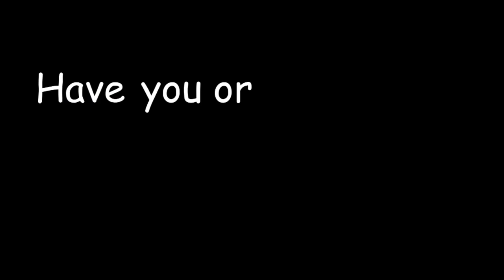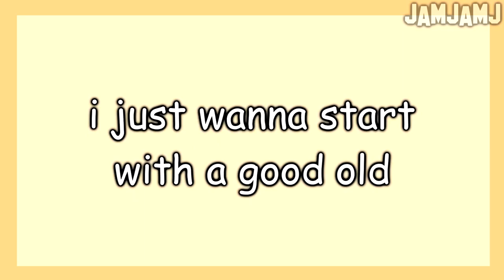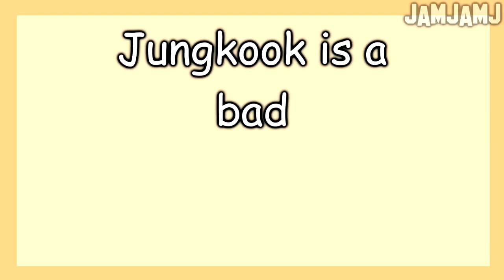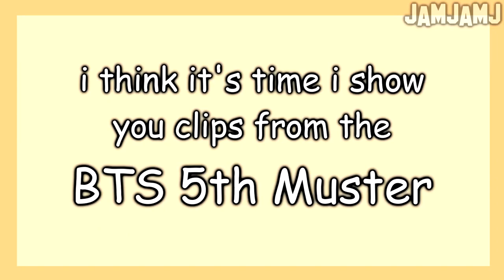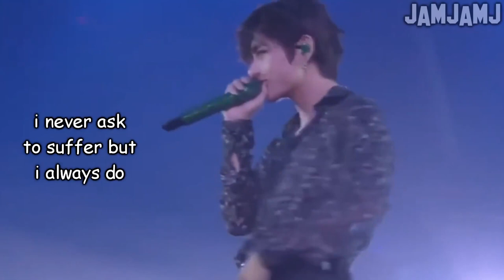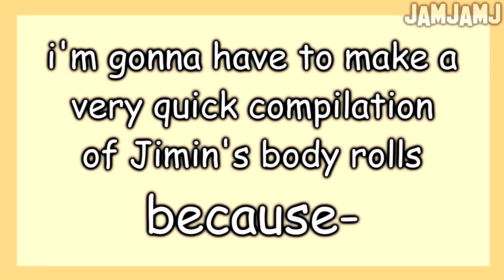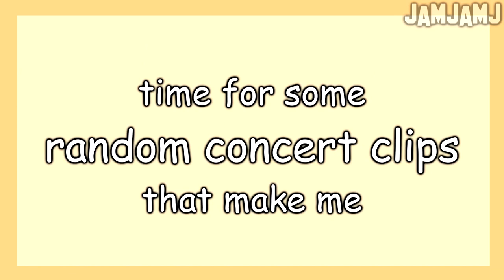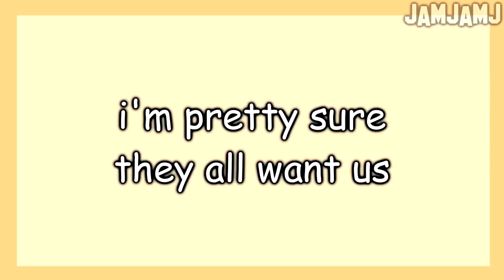devil works hard but BTS works harder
intro:
j-hope ‘Daydream (백일몽)’ from “Hope World”

outro:
BTS (방탄소년단) – ‘Anpanman’ from “Love Yourself 轉 ‘Tear'”